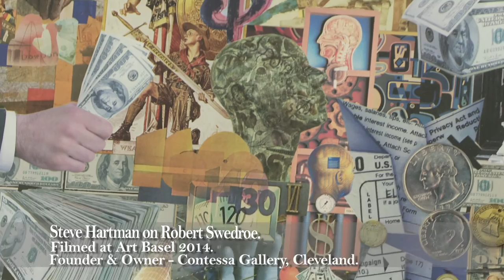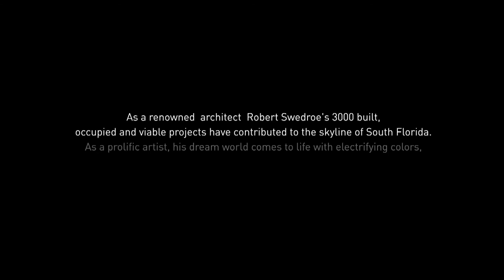About Robert Swedroe